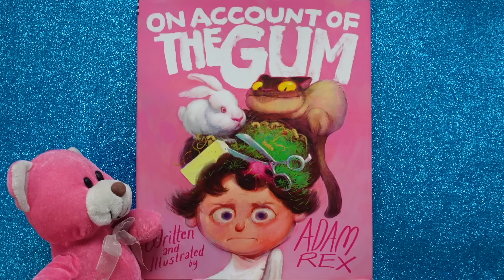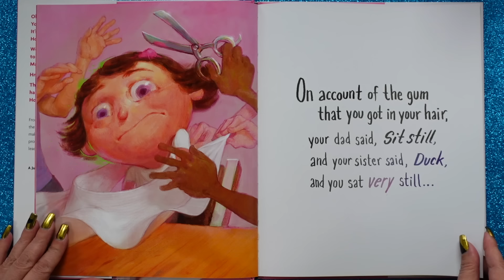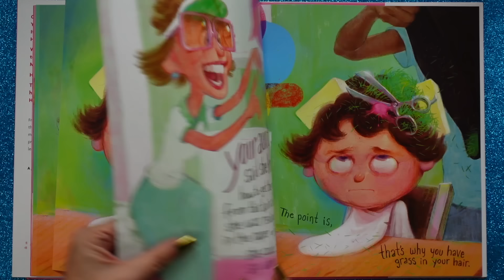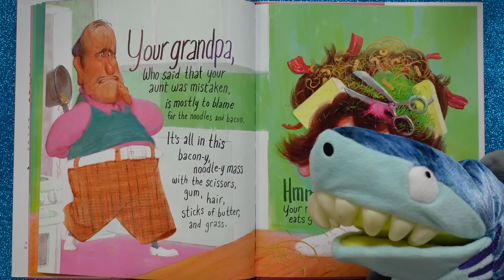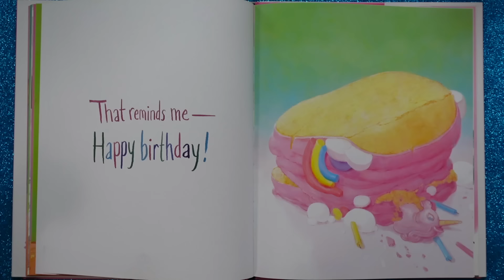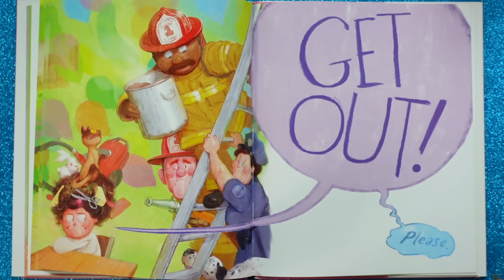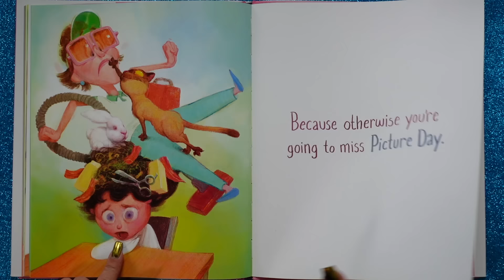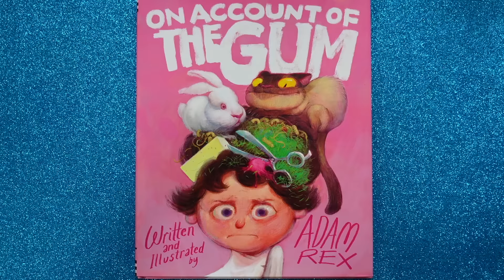On Account of the Gum 😛 Wacky Read Aloud Book for Kids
On Account of the Gum 😛 Read Aloud Book for Kids. This is a DISASTER! A CALAMITY! A STICKY SITUATION!  A kid goes to sleep chewing gum, which leads to gum getting in her hair, which leads to EVERYTHING getting in her hair! KidTime StoryTime has never seen a mess quite like this! Making  matters worse, it's the kid's birthday!  AND it's school picture day!  And everything anyone does to help only makes it worse.  And how the gum gets out is NOT AT ALL what you think...

From Chronicle Books and the wacky mind of Adam Rex!

0:00 On Account of the Gum
1:01 Read aloud start
4:55 TwoTone warning
8:25 Picture Day
7:42 Surprise twist